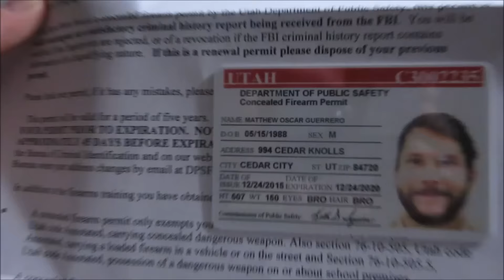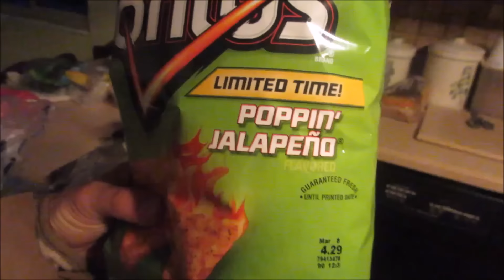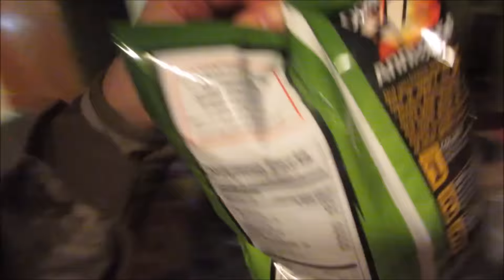Haley is a goofball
Daves car is disgusting so he had to clean it out, and haley has some snuggles with me and puts my beard in my nose.

some questions:
should I trim the beard?